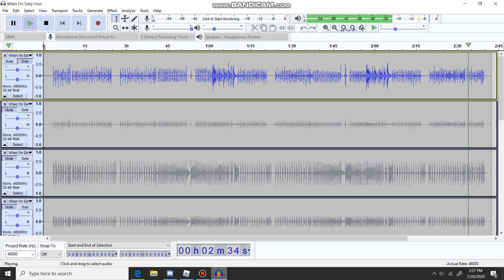The Beatles - When I'm Sixty Four (Isolated Bass, Drums, and Sound Effects)